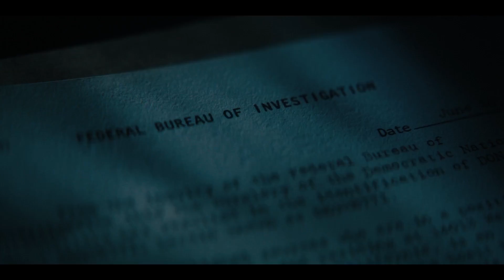THE MAN WHO BROUGHT DΟOWN THE WHITE HOUSE Official Trailer (2017) Liam Neeson Movie HD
THE MAN WHO BROUGHT DΟOWN THE WHITE HOUSE Official Trailer